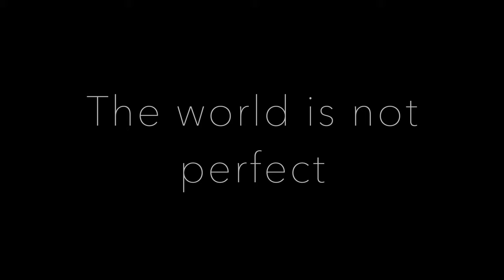Thanos (The world is not perfect)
This short movie comes from Avengers infinity war（Marvel）